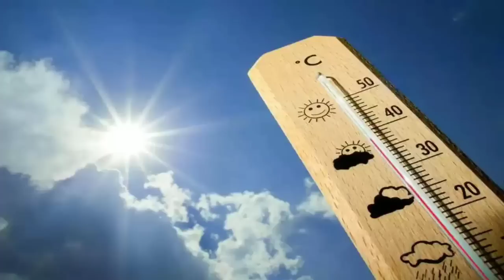দক্ষিণবঙ্গে কাল-পরশু ব্যপক৩ দিন, ৩০,০১ এবং ০২ মে প্রচন্ড ঝড়বৃষ্টি বাংলায় শিলাবৃষ্টি l weather News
৩ দিন, ৩০,০১ এবং ০২ মে প্রচন্ড ঝড়বৃষ্টি বাংলায়, শিলাবৃষ্টি ll weather News Today